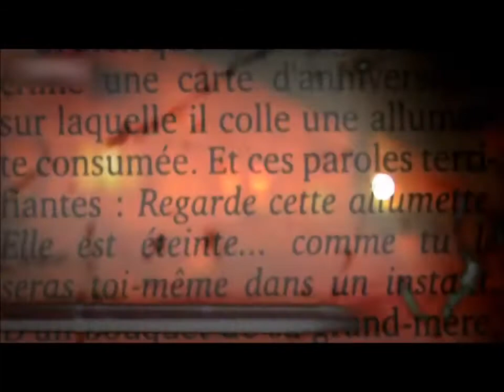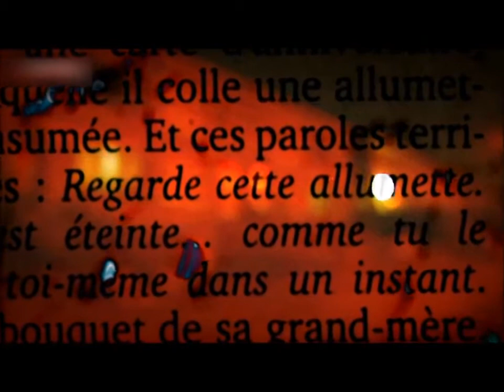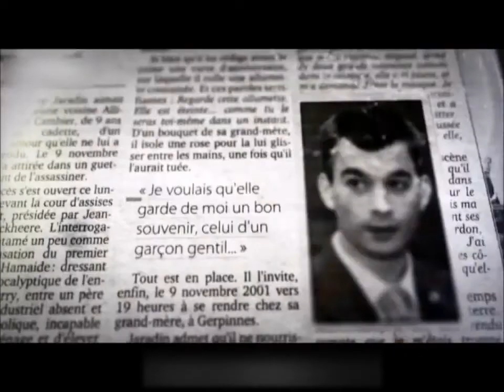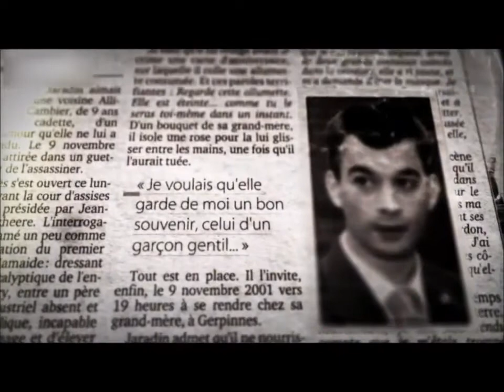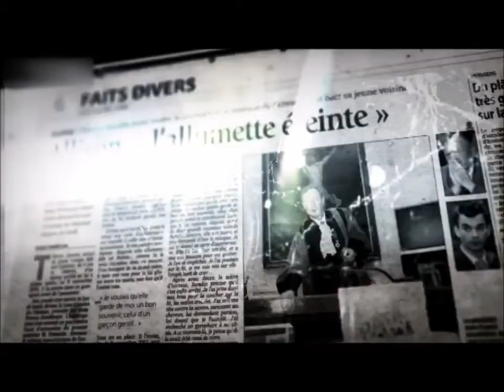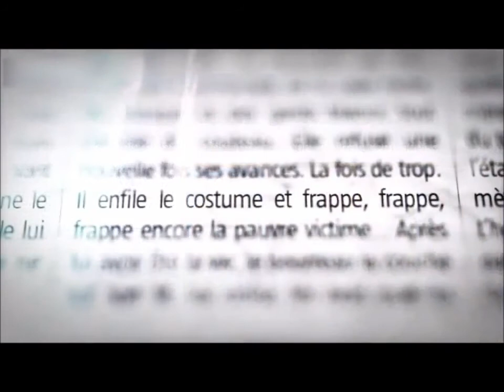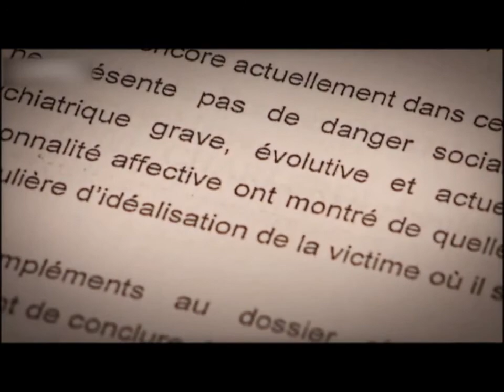Le tueur au masque de Scream la réalité rejoint la fiction